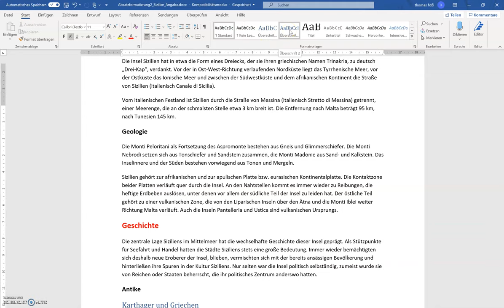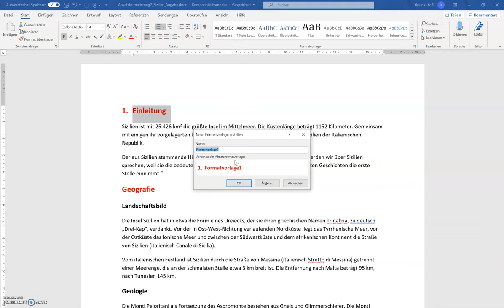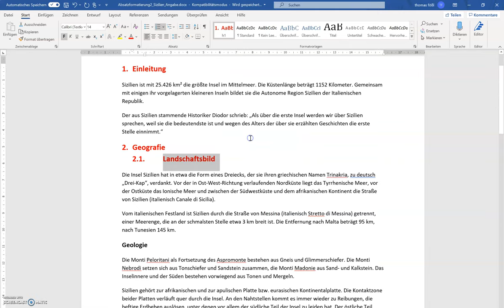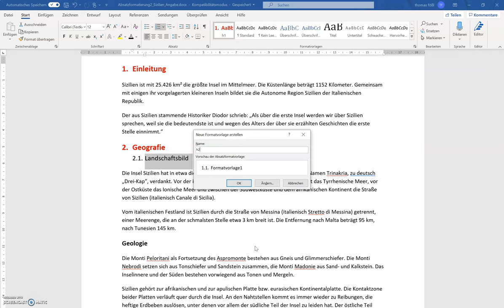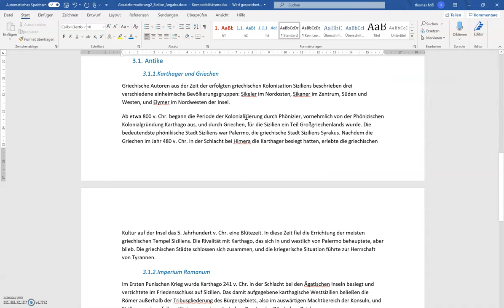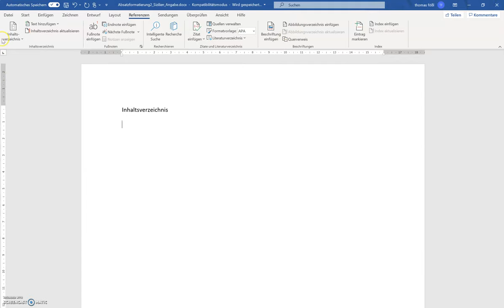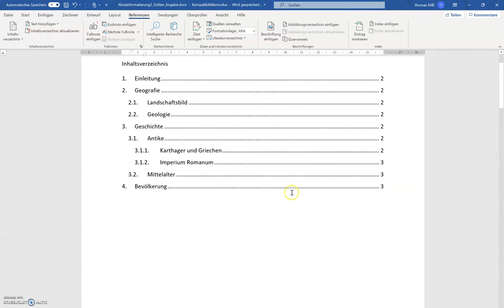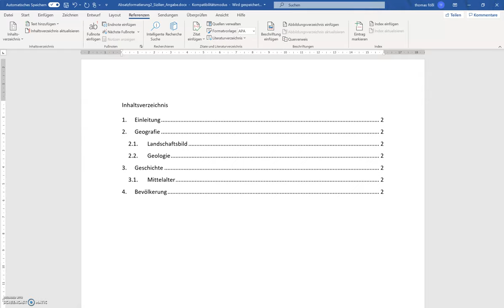Inhaltsverzeichnis mit MS Word